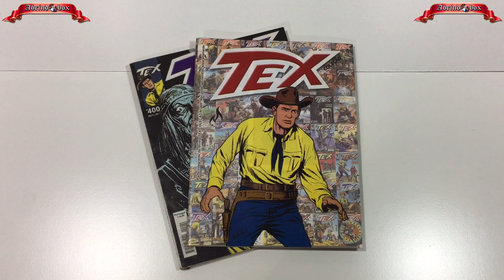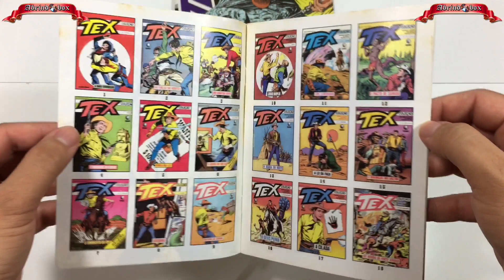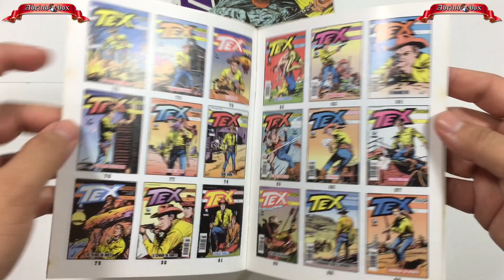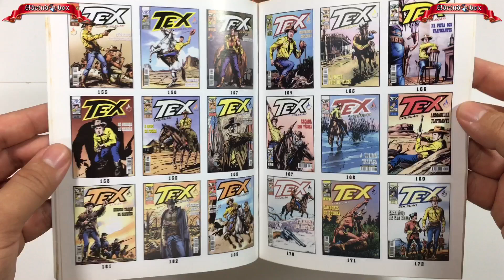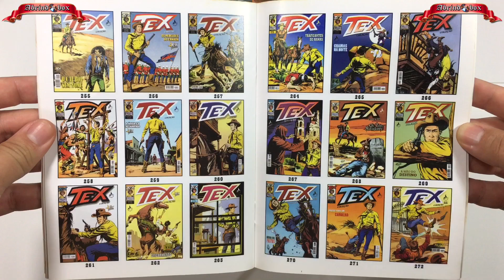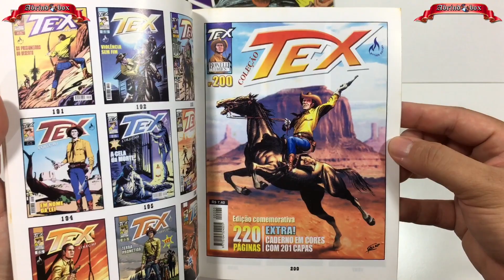Tex - Especial Todas as Capas [Review]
No video de hoje, vamos conferir o encarte especial da edição Tex Coleção 400, que mostra todas as capas desta revista até então.